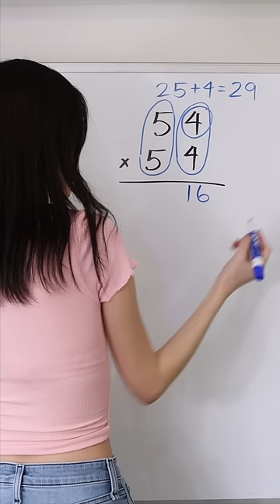54x54 shorts math maths mathematics